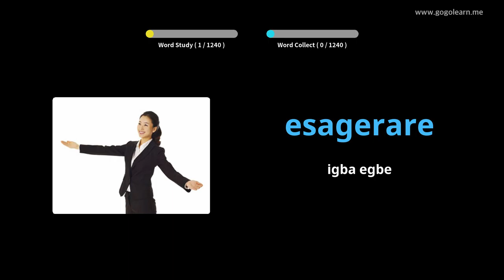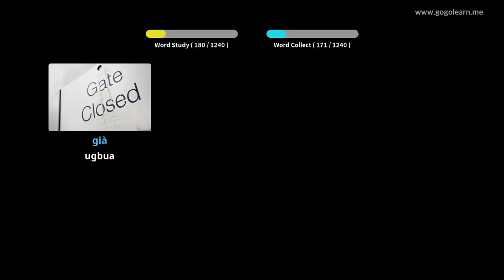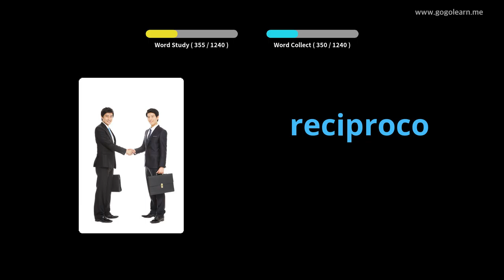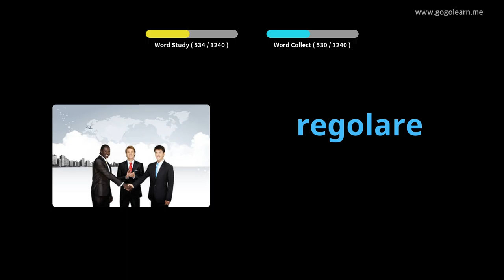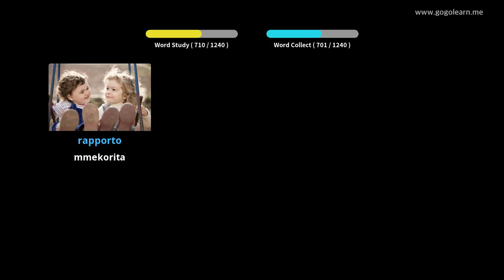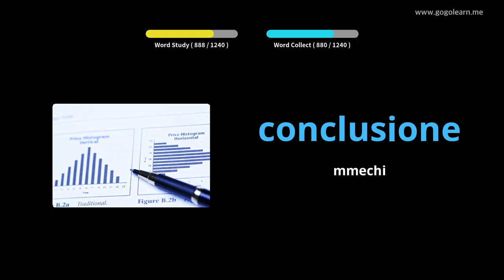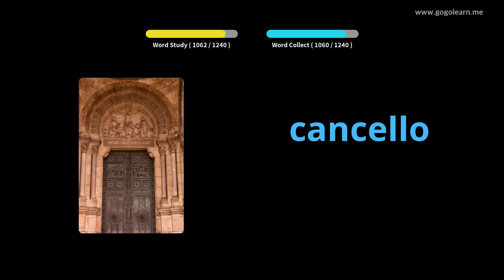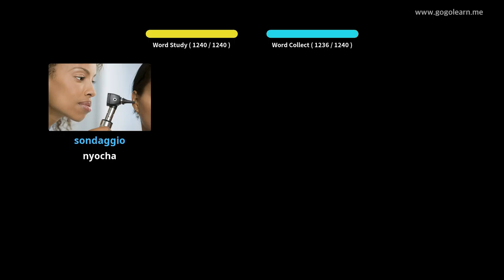Vmụ akwụkwọ Vocabulary .tali | Golearn